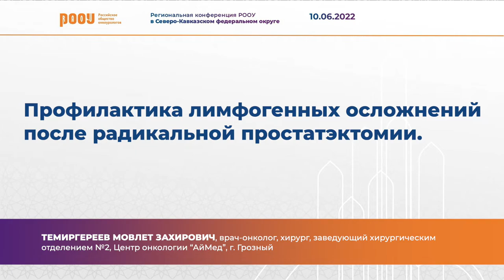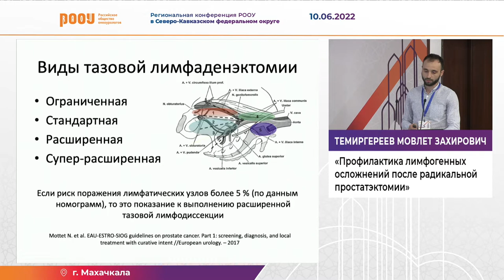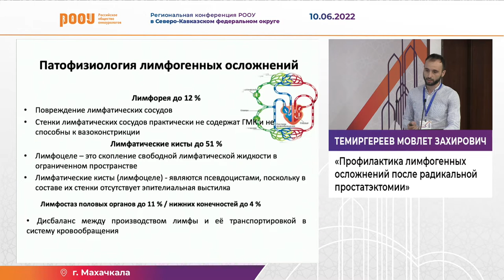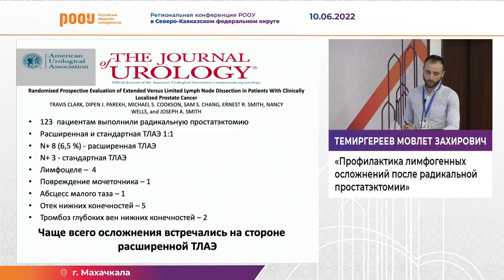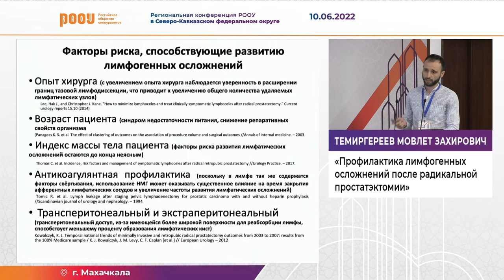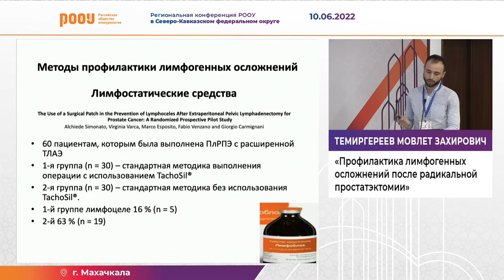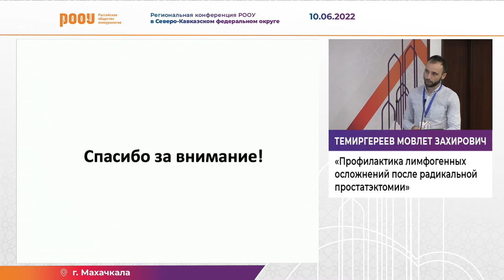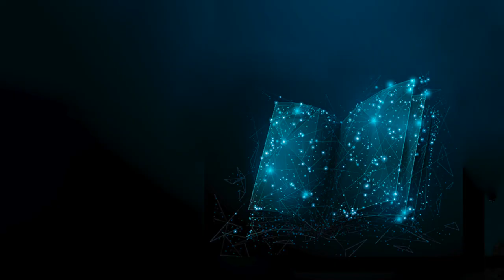Профилактика лимфогенных осложнений после радикальной простатэктомии. Темиргереев М. З.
10 июня в рамках Региональной конференция РООУ в Северо-Кавказском федеральном округе в г. Махачкала Темиргереев М. З. представил доклад на тему: "Профилактика лимфогенных осложнений после радикальной простатэктомии".

✅ Эксперт:

👨‍⚕️ Темиргереев Мовлет Захирович, врач-онколог, хирург, заведующий хирургическим отделением №2, Центр онкологии “АйМед”, г. Грозный